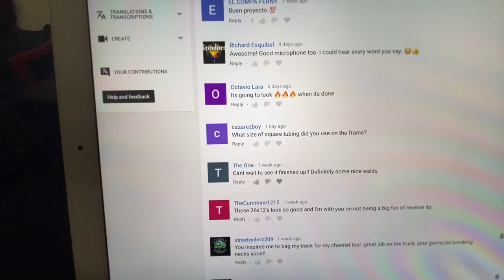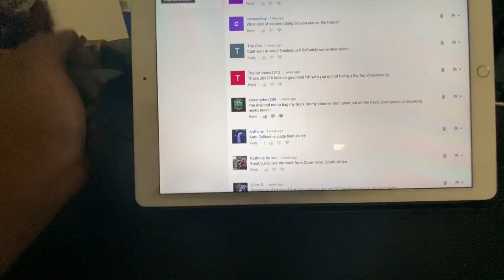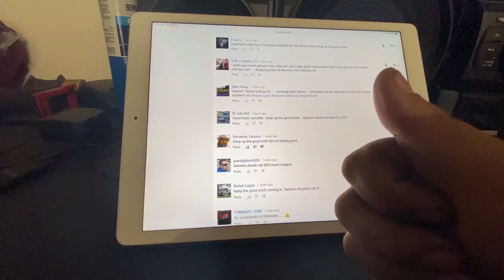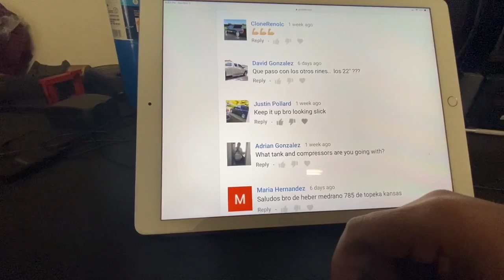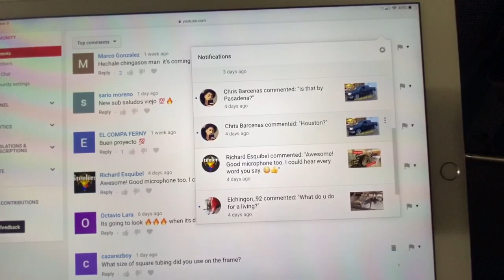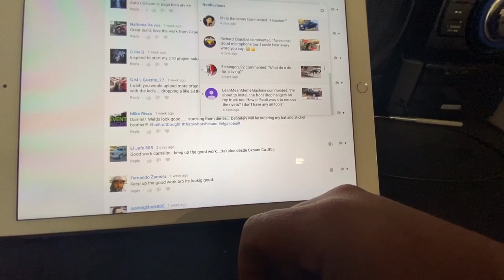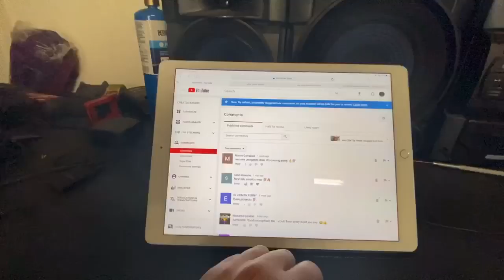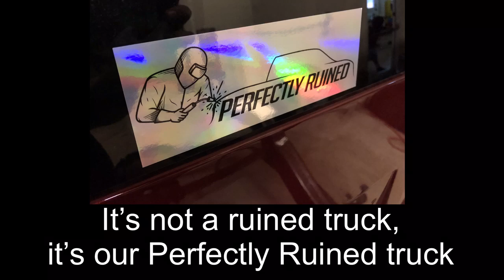The Channels First Raffle!! Details and Comments!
First raffle is going down. Only 40 entry’s are going in and three winners will be selected. First drawing will be for the single din radio, second drawing will be for the double din radio and there will be a third drawing for a MERCH pack! (Hat, stickers, shirt and hoodie) Drawing will be made until all 40 entry’s are filled. For more details go to my Instagram @ElGallo_Built.